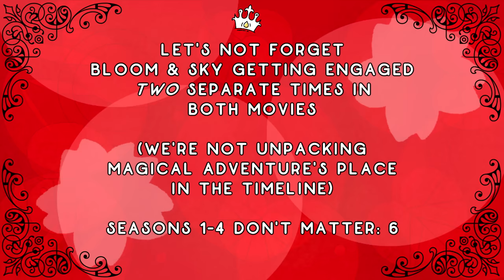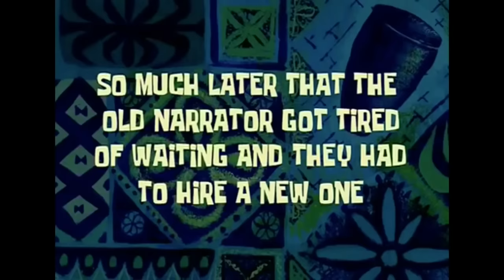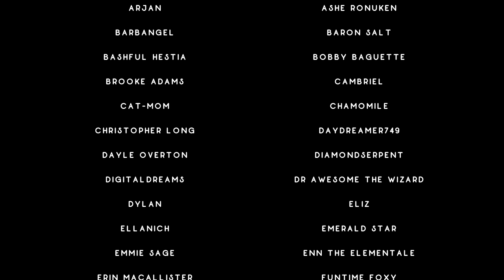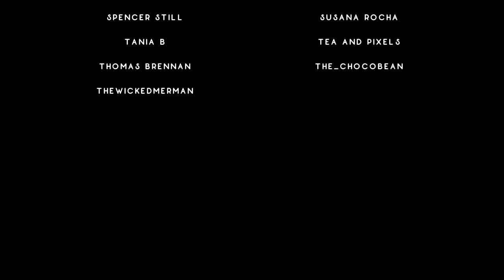Is Winx Season 5 BETTER Than We Remember?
It's... TOXIC!!!

0:00 Intro
1:49 Episode 1
23:10 Episode 2